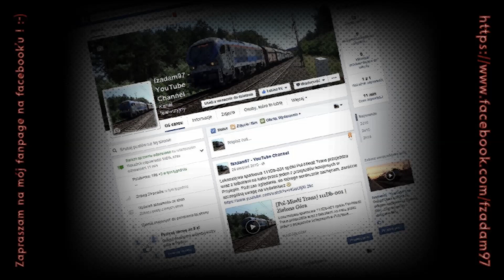[PKP Cargo, DB Cargo] Cztery diesle na bezdruciu | Pieńsk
Film przedstawia złapane w Pieńsku cztery składy towarowe w następującej kolejności:
- 0:06 - ST44-1248 z talbotami przejeżdżająca w kierunku Węglińca,
- 1:11 - BR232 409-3 wraz ze składem intermodalnym przejeżdżająca w stronę Zgorzelca,
- 2:44 - SU46-047 przejeżdżająca luzem w stronę Zgorzelca,
- 3:31 - ST44-1249 z talbotami przejeżdżająca w kierunku Węglińca.
Po obejrzeniu mojego filmu, zapraszam serdecznie na stronkę kolegi, Pawła Urbańskiego (link do strony gdzie znajdziecie za jakiś czas fotki w/w składów towarowych, które udało nam się wspólnie podczas tego wyjazdu złapać :-)
Pozdrawiam serdecznie załogi składów i dziękuję bardzo za sygnały "baczność" pilotom z ST44-1248, ST44-1249 oraz SU46-047 ;-) !
Zapraszam na mój fanpage na facebooku:
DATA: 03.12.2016